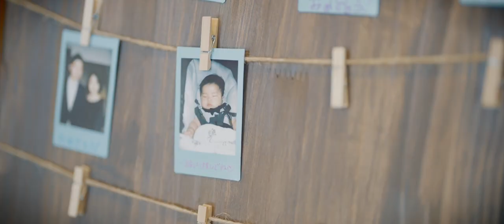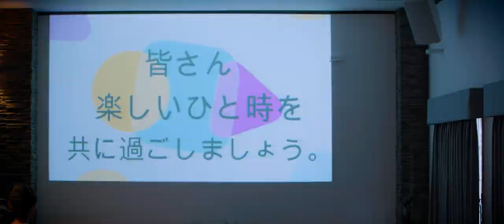瑞浪・恵那・中津川・多治見 結婚式エンドロール【il cuore】HIGTINSKY FILM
岐阜県瑞浪市にあるナチュラル系のゲストハウス
il cuore（イル・クオーレ）
一日一組だけのプライベート空間でのウェディングは
ふたりに寄り添った結婚式を叶えられる。
だいたい披露宴後の両家への挨拶で
プランナーさんは涙しているアットホームなところ。
カメラマンも羨ましく思うグリルビュッフェは
本当におすすめ。
室内だけではなく
ブルーベリー農園やサーキット場・グランピング施設・高山のホテルなどなど
外部プロデュースも拡大中。
瑞浪・多治見・恵那・中津川エリアを中心に
各地のカップルが挙式を挙げているゲストハウス。